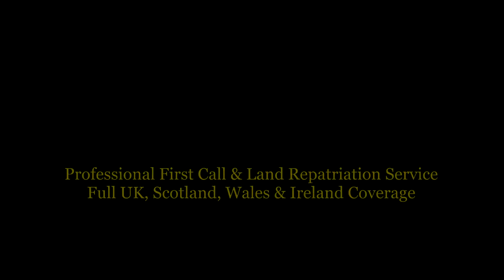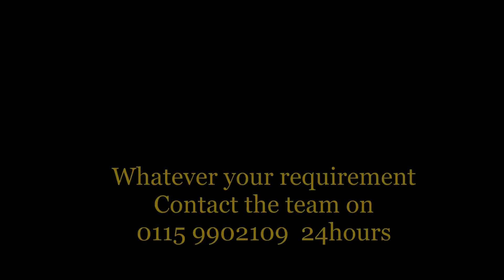Hemsell Repatriation Services Ltd promotional video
Short video showcasing the vehicles and equipment we use for our main services . More short videos to come soon.